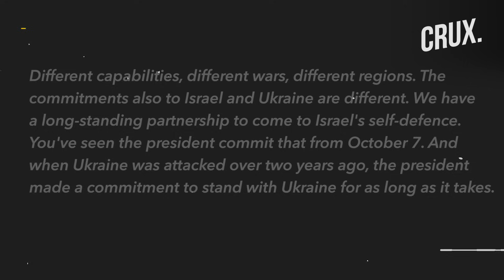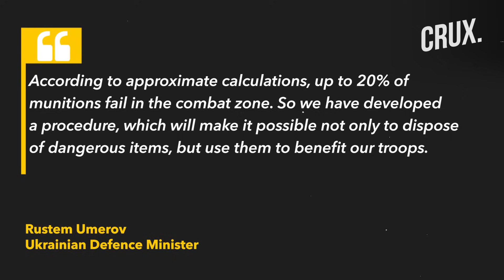Zelensky Touts “Victory Plan” To Lawmakers, Rules Out Ceding Ukraine Land | Russia Fires 136 Drones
Ukrainian air defences successfully downed 51 out of 136 Shahed-type attack drones launched by Russian forces on 16 October, according to the Ukrainian Air Force. The drones originated from Primorsko-Akhtarsk along the Sea of Azov, as well as Russia's Kursk and Orel regions. Ukrainian electronic warfare units reportedly disabled over 60 drones, redirecting two back into Russian airspace. Additionally, Russian forces targeted Donetsk Oblast with an S-300/400 missile and launched a Kh-59 cruise missile at Chernihiv Oblast. Mikhail Podolyak, an adviser to the Ukrainian president’s chief of staff, expressed disappointment that Western allies have not opened a "second front" against Russia.

On the same day, President Volodymyr Zelensky unveiled his "Victory Plan" aimed at ending Russia's invasion, rejecting territorial concessions and advocating for increased Western support, including NATO membership. Zelensky emphasised the need for immediate action to prevent Russia from strengthening its position, insisting that Ukraine's sovereignty should not be traded. He called for lifting restrictions on long-range weapon usage and the deployment of a comprehensive non-nuclear strategic deterrence package in Ukraine.

In response, the Kremlin dismissed Zelensky's plan as an "ephemeral peace plan," suggesting it is merely a facade for continued conflict. European Council President Charles Michel invited Zelensky to present his plan at an upcoming EU summit. Meanwhile, the US announced it would not deploy the THAAD missile defence system near Ukraine, citing the differing contexts of the Russia-Ukraine war and the Middle East conflict. Ukrainian Defence Minister Rustem Umerov raised concerns over the quality of ammunition used by Ukrainian forces, noting that up to 20% of munitions fail in combat, prompting the development of new procedures for disposal and reuse of defective items.

n18oc_world      n18oc_crux